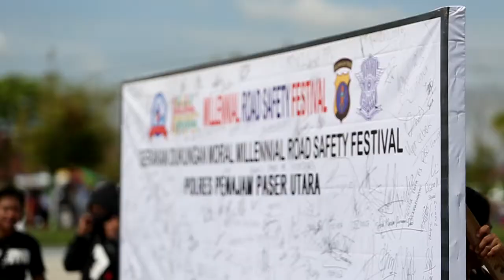MRSF POLRES PPU